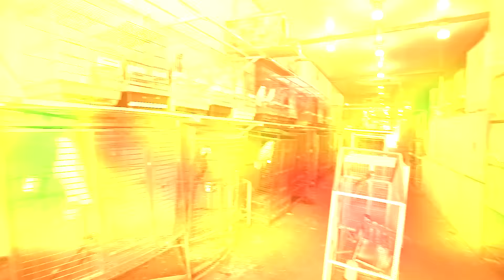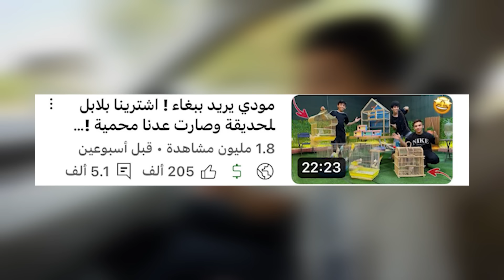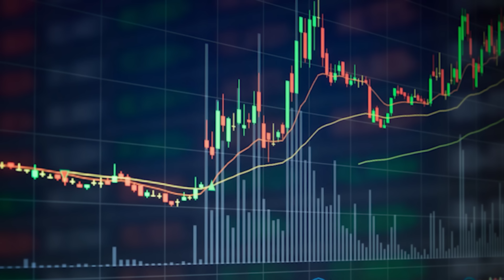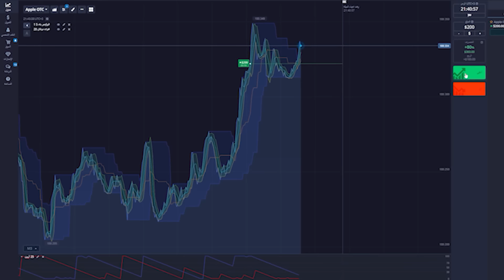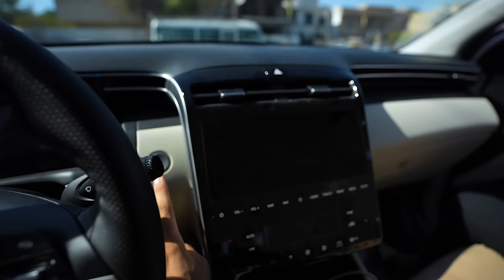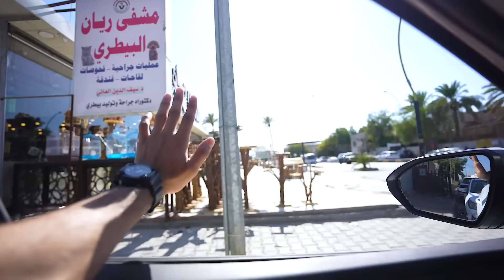أشترينا حوض اسماك أسطوري لايفوتك ! 😍🔥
ادخل على الرابط وابدا في جني المال على منصة Pocket Broker
استخدم البرومو كود الخاص بي HAIDER لزيادة 100% على اول ايداع لك.